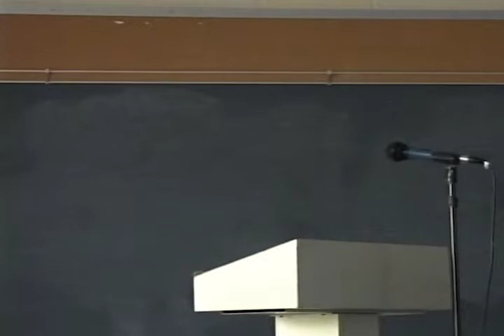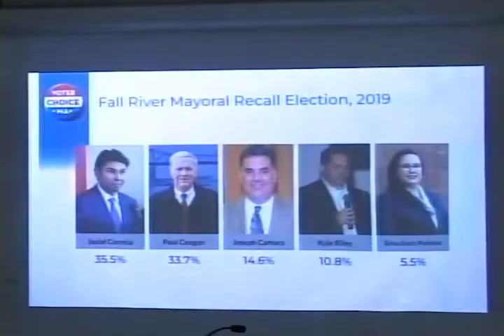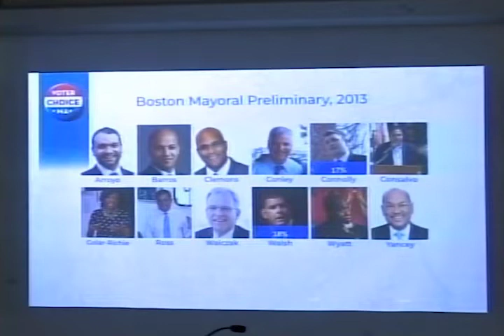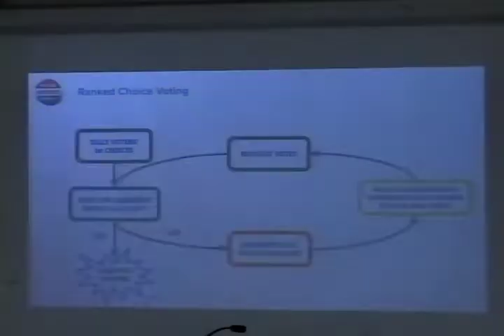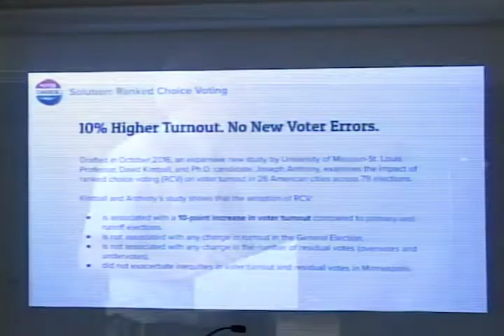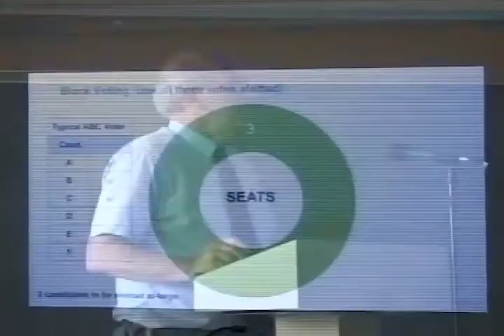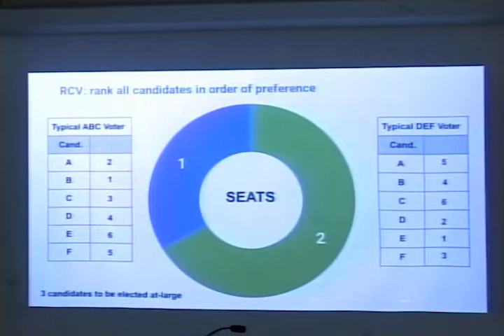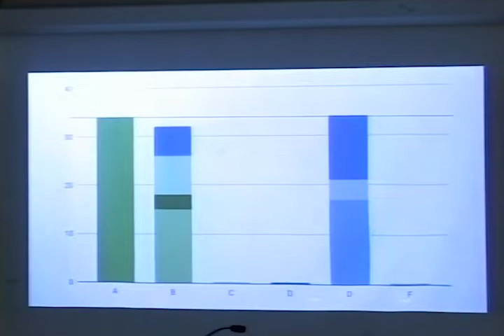Charter Review Committee Forum 4/30/19